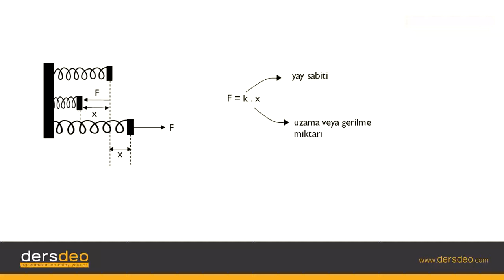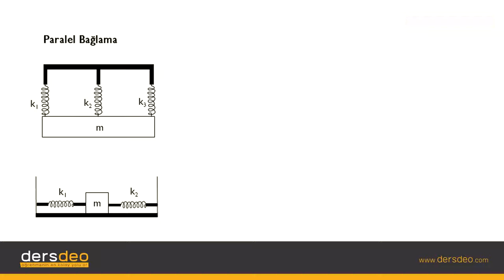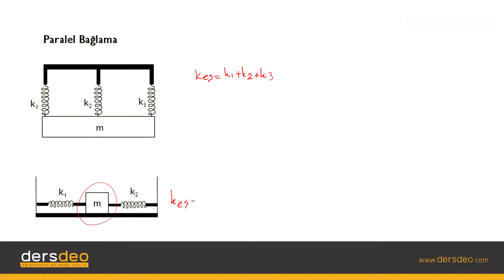Fizik, Fizik, TYT, Yaylar – Giriş #01